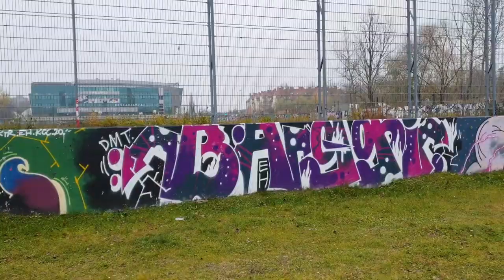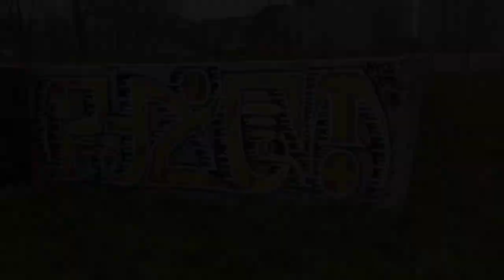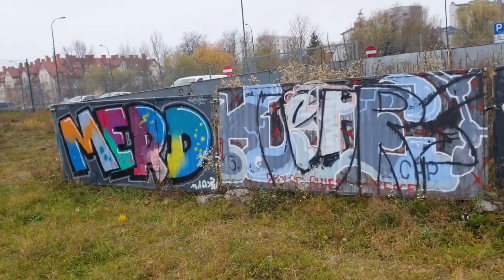Ursynów Kultowa Miejscówka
Zapraszam Was serdecznie do sprawdzenia relacji z Kultowej miejscówki graffiti o których murkach nawijała Molesta w swoim kanałku. Siedzieliśmy na murkach na szkole. Mowa tu oczywiście o Szkole LXIII Liceum im Lajosa Kossutha w Warszawie.